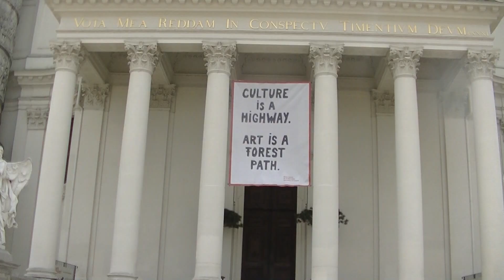Der kleine Stadtstreicher 143: Votiv- und Karlskirche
Die wohl zwei bekanntesten Wiener Kirchen nach dem "Steffl" hat der kleine Stadtstreicher diesmal besucht ...